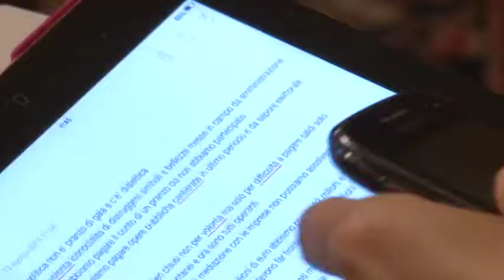Alessandrini e Del Vecchio:"Mancano i fondi per le opere pubbliche"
Il sindaco di Pescara, Marco Alessandrini, e il suo vice, Enzo Del Vecchio, hanno lanciato l'allarme sulla mancanza di fondi per pagare le opere pubbliche. Accuse alla precedente amministrazione per i tanti cantieri aperti